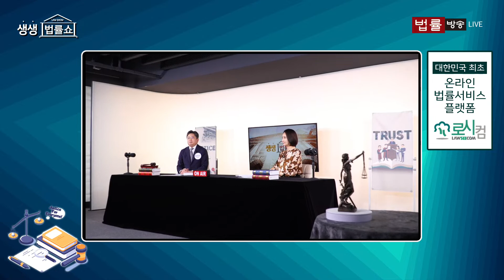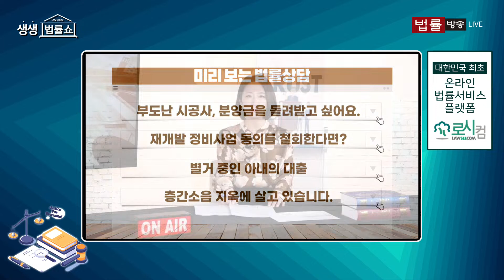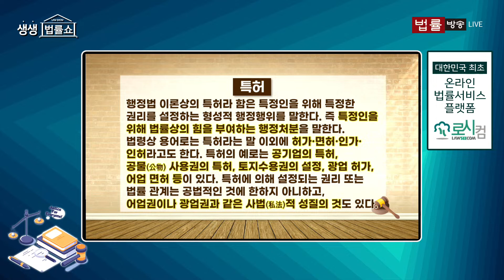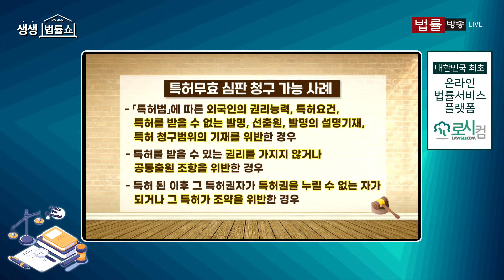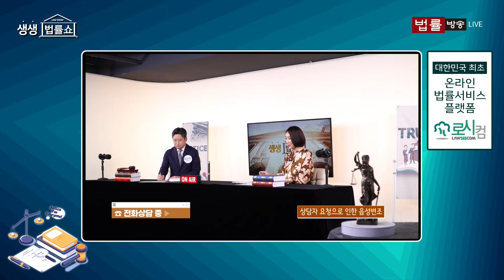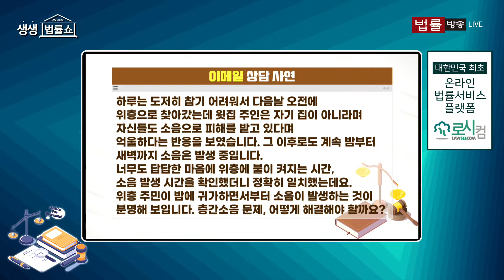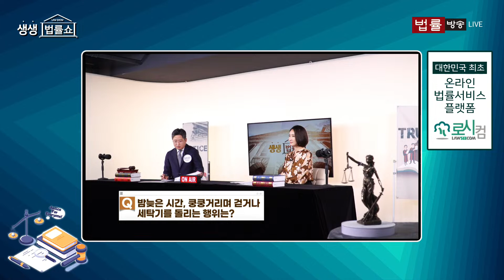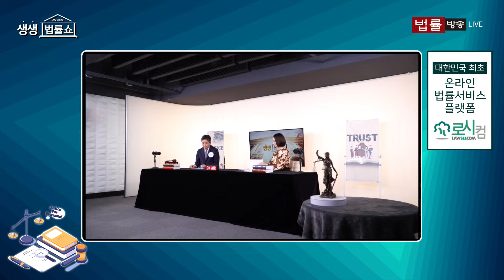새벽시간 '세탁기 소음', '거실에서 '뛰는 소리'... 위층 집주인은 아니라고 잡아떼는데 어떡하죠? / 무료 법률상담 신청 02-557-8295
MC: 양지민 변호사 / 출연: 김지진 변호사

00:00 오프닝

● 판결록
1:50 - ‘乙知law(을지로)’ 특허소송, 특허심판

●   전화 법률상담
13:26 - 분양 시공사를 상대로 고소를 했는데 패소해 항소를 준비 중인데 어떻게 대응해야 할지 알려주세요.

●  이메일 법률상담
27:14 - 재개발 정비사업 동의했는데 철회하고 싶어요.

●  이메일 법률상담
35:46 - 별거 중인 아내가 저 몰래 제 땅을 담보로 대출 받은 사실을 알게 됐습니다.

●  이메일 법률상담
43:30 - 새벽 시간 계속되는 층간소음, 위층이 아니라고 잡아떼는데 어떻게 해결해야 할까요?